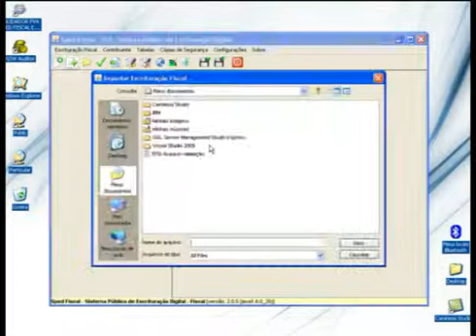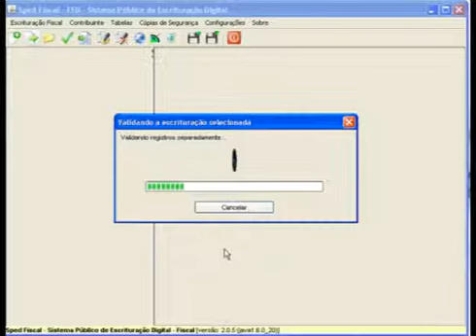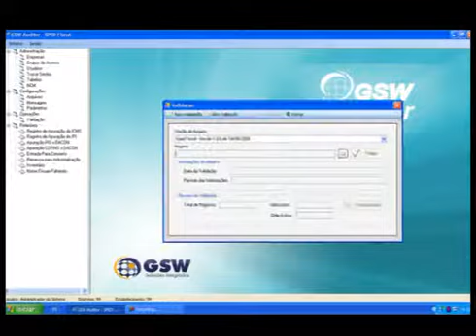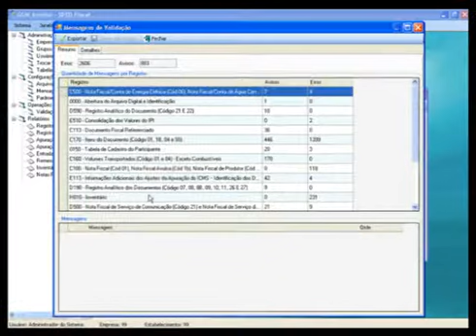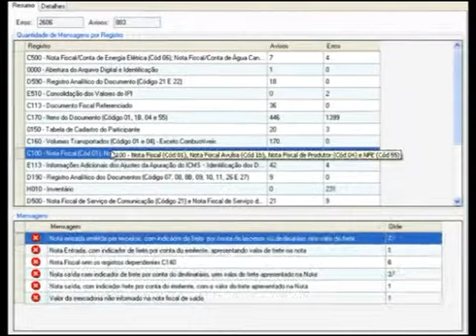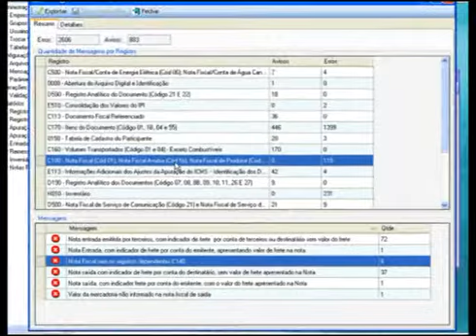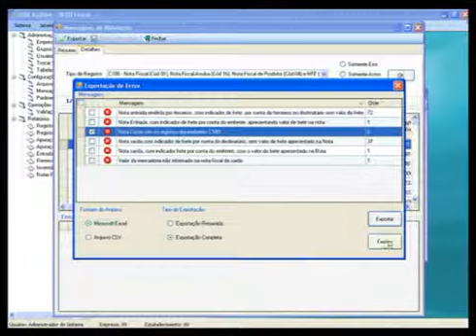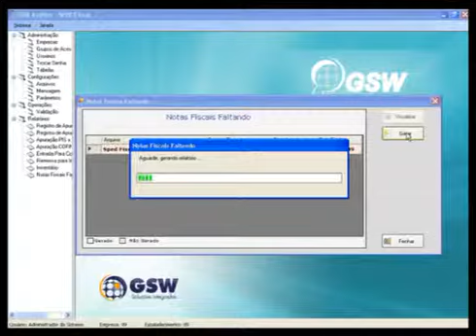Led Auditor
O governo brasileiro está intensificando o uso da tecnologia da informação para melhorar a fiscalização nas empresas, através do SPED e legislações anteriores como IN86, SINTEGRA e outros.

Para evitar multas e autuações, os gestores devem ser cuidadosos com o processo de geração dos arquivos digitais para não colocar a empresa em situação de risco. Para isso, é imprescindível preocupar-se com a qualidade das informações, já que o Fisco pode identificar qualquer falha através do cruzamento de diversas obrigações fiscais e contábeis.

Sua empresa tem uma ferramenta que permite realizar essas análises antes de submeter os arquivos ao Fisco?
O GSW Auditor é um software de auditoria que realiza a validação das informações a serem apresentadas ao Fisco, a partir dos dados extraídos dos sistemas de gestão da empresa, e apresenta diversos relatórios com as inconsistências, não conformidades e erros de layout por meio do cruzamento de uma série de informações, orientando a aplicação das devidas correções.

Entenda a diferença entre o GSW Auditor e o PVA da Receita Federal
Além de validar o layout dos arquivos que serão enviados como faz o PVA, o GSW Auditor valida o conteúdo das informações e cruzando as movimentações fiscais e contábeis da empresa, inclusive contra outras obrigações acessórias, como: DCTF, DIPJ, PER/DCOMP, DACON.

Compreenda a diferença entre o PVA e GSW Auditor e entenda porque o PVA não impede a aplicação de autuações pelas autoridades fiscais.

É preciso precaver-se. Quando um desses órgãos fiscalizadores solicita os arquivos, as empresas têm pouco tempo para checar um grande volume de informações. Enviar os arquivos sem validação aumenta o risco de multas em conseqüências dos erros e/ou inconsistências não identificados previamente.

Como o GSW Auditor deve ser usado
O GSW Auditor deve ser incluído no Processo de Gestão Fiscal para realizar a validação e crítica dos arquivos SPED gerados. Para isso, a ferramenta estará integrada ao ERP ou a um Sistema Auxiliar Fiscal, como o Mastersaf DW, realizando análise na consistência dos dados.

Através de cruzamentos entre informações, o GSW Auditor dará origem a relatórios que evidenciarão erros e/ou inconsistências, permitindo a aplicação das devidas correções e ajustes, antes do envio dos arquivos ao FISCO.

O que sua empresa ganha com o GSW Auditor?
• Agilidade na preparação dos arquivos a serem enviados aos órgãos fiscalizadores;
• Redução considerável de riscos de penalidades e multas por entregas de arquivos sem consistência;
• Correção de erros operacionais;
• Correção de práticas não compatíveis

Legislações Auditadas
IN86, IN100, MANAD, SINTEGRA, SPED Fiscal, SPED Contábil, FCONT, DCTF, DIPJ, DACON, PER/DCOMP